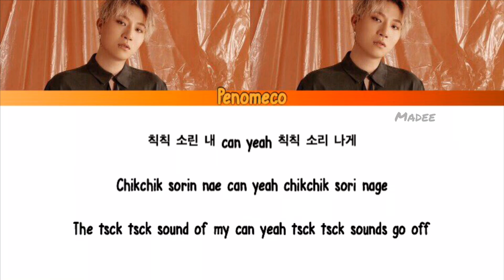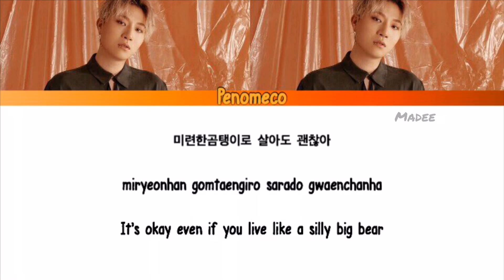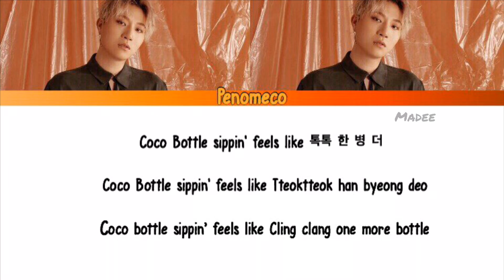Penomeco- Coco Bottle Lyrics (Han/Rom/Eng)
All rights to smtown . I don’t own the audio.

Song: Coco bottle
Artist: Penomeco